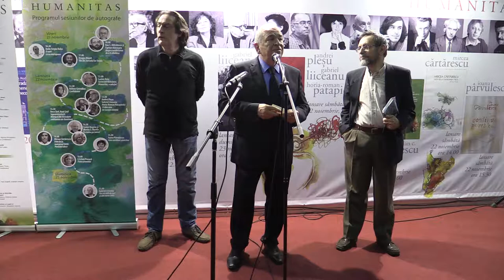d3 Gabriel Liiceanu Lansare Fie va mila de noi! Humanitas, Gaudeamus